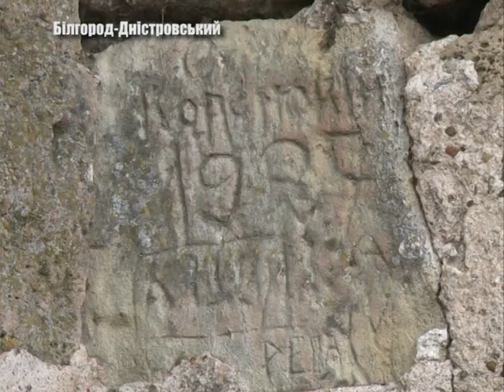Археологи звітують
На  території  середньовічної  фортеці  протягом усієї  осені  проводились  археологічні  розкопки.  Науковці  досліджували  залишки  і шари ґрунту за  межами  фортеці.  Що вдалось знайти - дивіться далі у сюжеті.